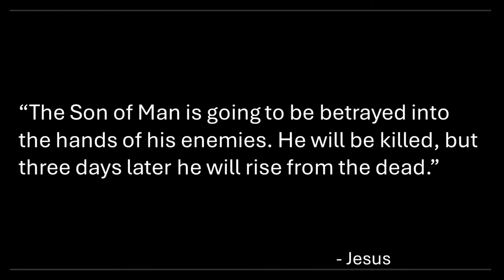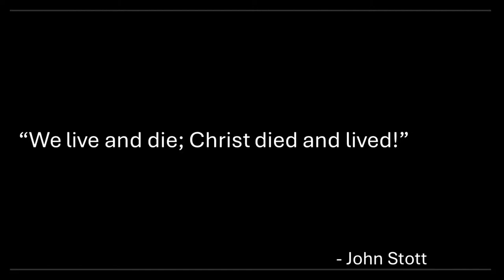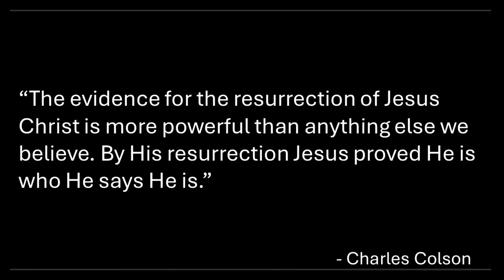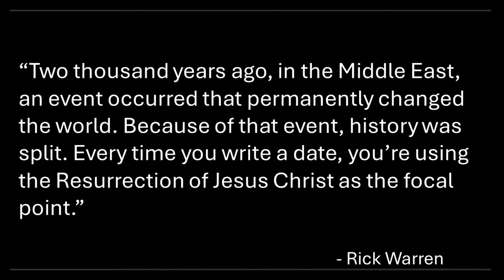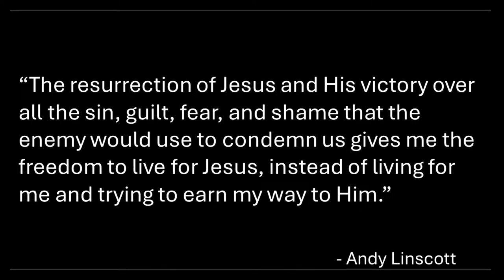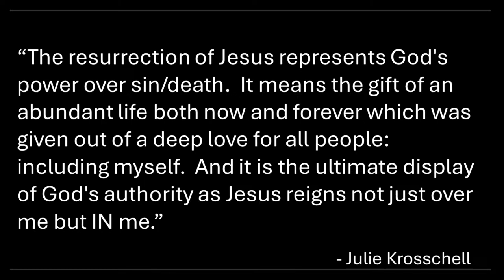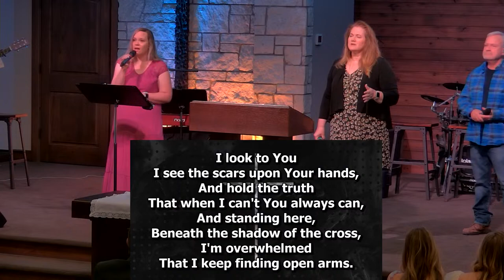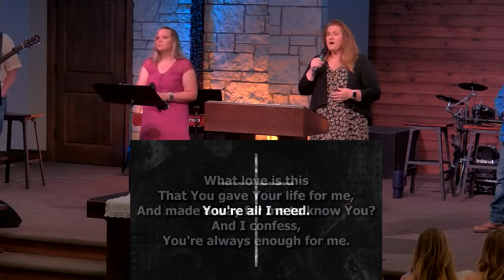Sunday, March 31 - 2024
Morning Worship Service - Cimarron Church of the Nazarene